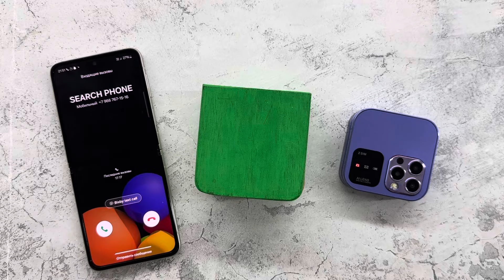Wooden Samsung Z Flip3 +Iphone Mini Clamshell + Samsung Galaxy Z Flip3 Incoming+Outgoing Call